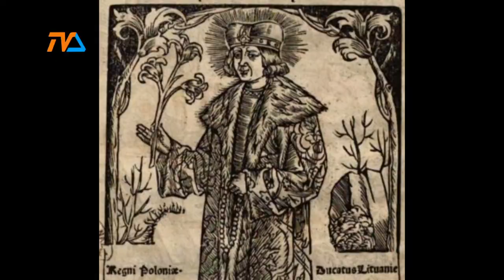19. Kaziuk Suwalski |TVSUWAŁKI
W niedzielę już po raz 19 spotkaliśmy się na Kaziuku Suwalskim. Szeroka relacja z tego wydarzenia już w piątek!